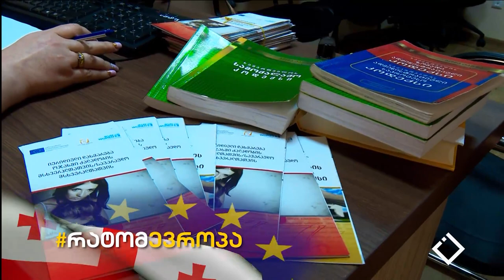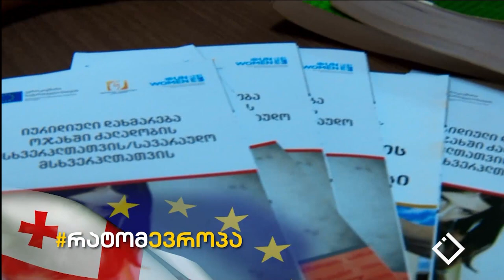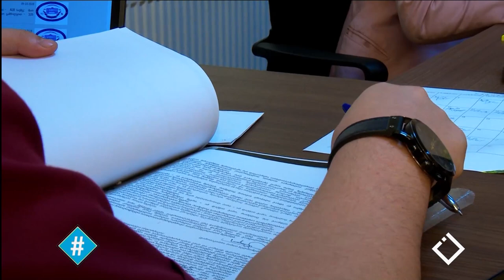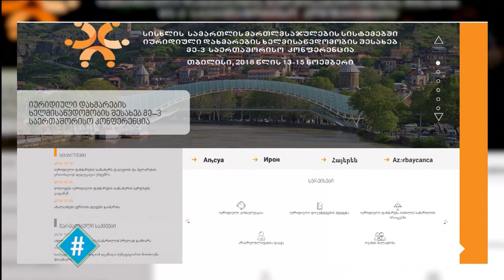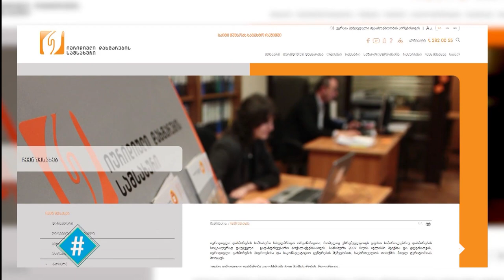ჰეშთეგი / Hashtag - რატომევროპა - იამზე ზანდარაძე / ევროკავშირი